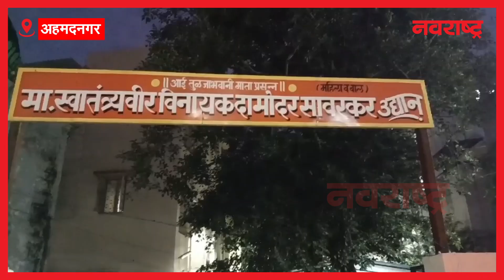राज्य सरकारच्या प्राप्त निधीतून शहरातील विकासाचा अनुशेष भरुन काढणार - आ.जगताप